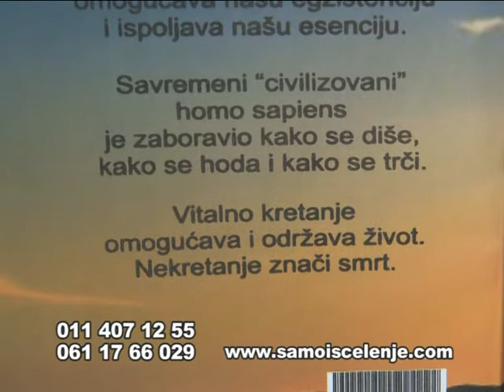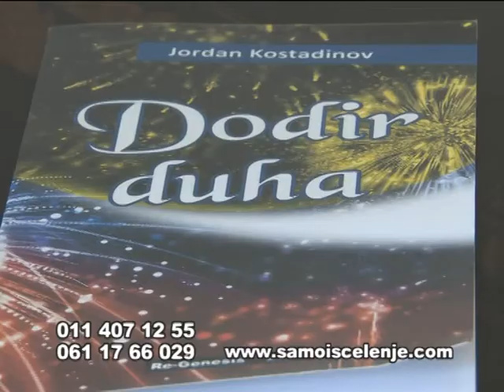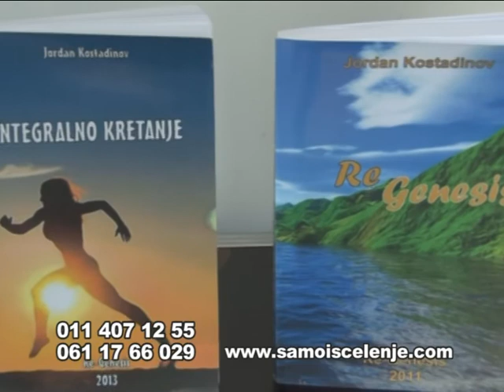Tretman vrata i vratne kičme i refleksije na šaku i prste.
Masažni tretman vrata i vratne kičme. Sindrom karpalnog tunela - trnjenje prstiju i šake. Kako nastaju problemi i kako se rešavaju bez operacije.